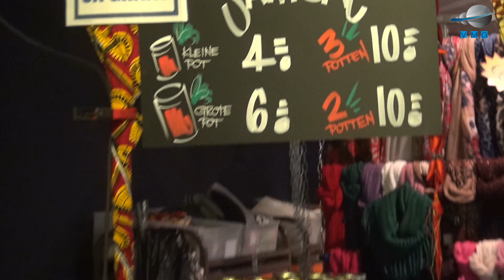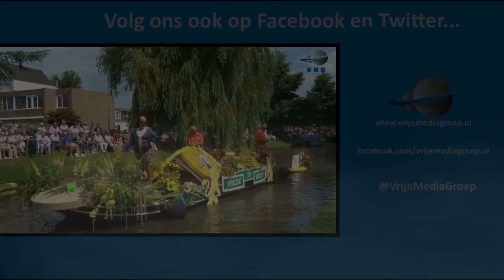Pasar Malam Istimewa Zwolle 2018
Een prachtige reportage die wij maakten in het gastvrije gebeuren van de Pasar Malam Istimewa, e organisatie die zorgt voor deze kleurrijke mooie pasars. Ook nu waren ze er weer in geslaagd een prachtig geheel neer te zetten. Wij maakten de mooie reportage veel kijk plezier